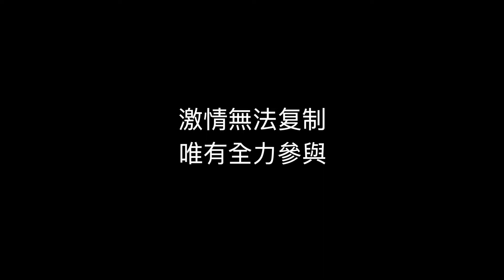2019年8月21日 古鎮 對 菁麟 全場 M6